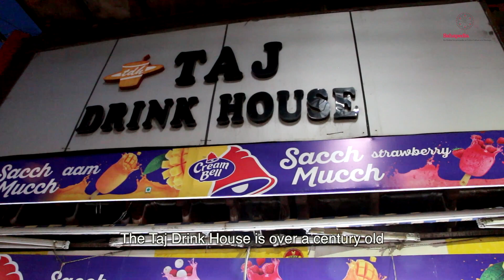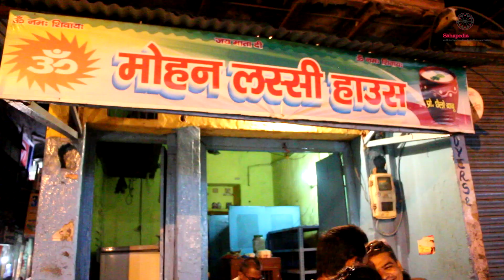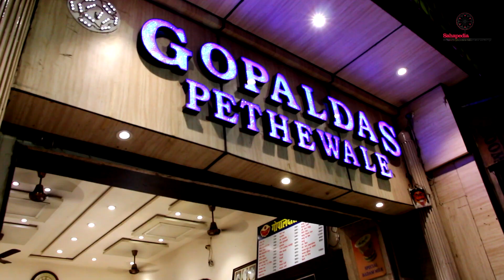The Taste of Agra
Agra, the capital city of Mughals, and a melting pot of cultures, provides an immense variety of cuisines to both its visitors and locals. Though it is popularly known for its petha, it also offers savoury in the form of crispy bhalla and other street food. Exploring these narrow crowded streets and century-old bazaars, Sahapedia indulges in a food walk to taste the authentic and flavoursome snacks. The walk explores the taste of the city in the lanes and by-lanes of Agra--from Mughlai dishes like Mutton Biriyani, Mutton Stew, and Mutton korma to everyone’s favorite pakoras and lassi. (Sahapedia in collaboration with UP 80)
Film by Danish Mirza